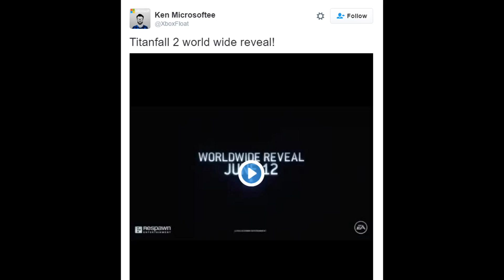Titanfall 2 Official Trailer Is Out! / Accounced For PS4, Xbox One & PC! / Titanfall II